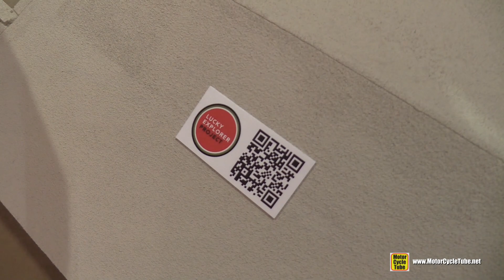2022 Cagiva Lucky Explorer 5.5 550cc Bike - Walkaround